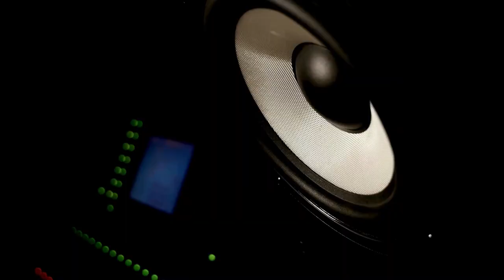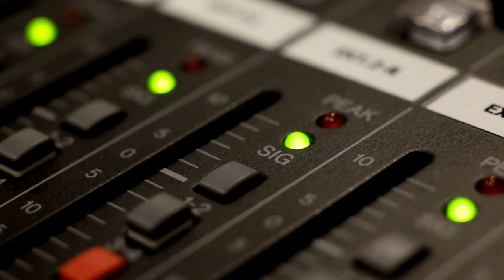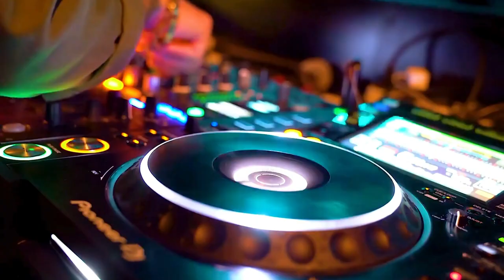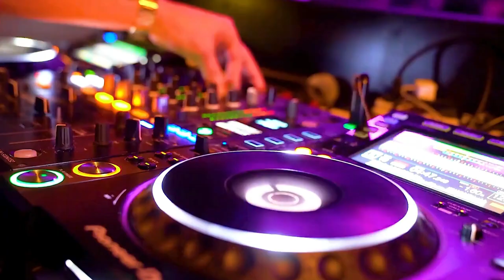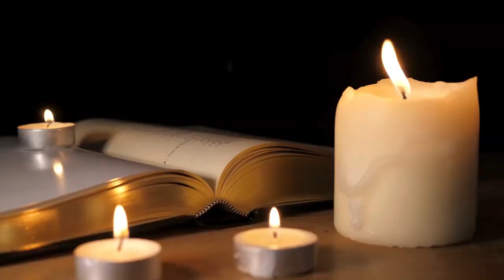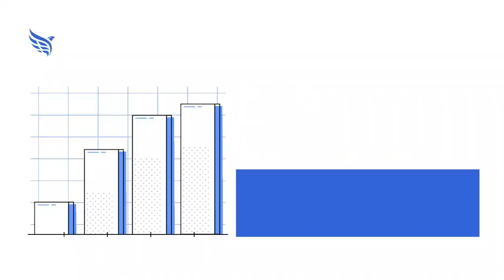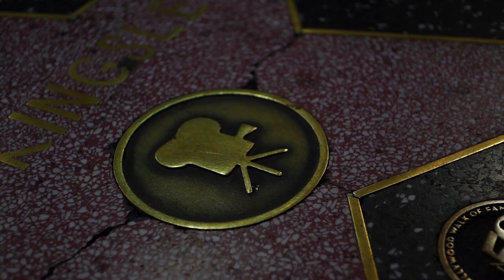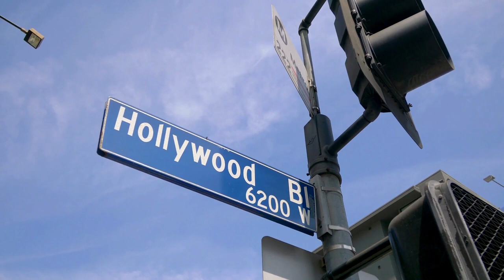Put REO Speedwagon Into the Rock & Roll Hall of Fame: Music Halls of Fame Podcast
This week on the Music Halls of Fame Podcast, we honor the year in music for 1986, along with inaugural member of the Rock and Roll Hall of Fame class of 1986 Sam Cooke. We also look at the case for putting REO Speedwagon into the Rock and Roll Hall of Fame, and our spotlight walk of fame is the Hollywood walk of Fame in Hollywood, California, along with inductee Marvin Gaye.